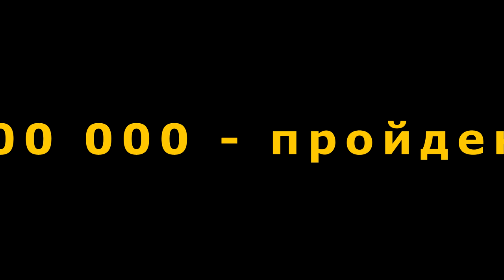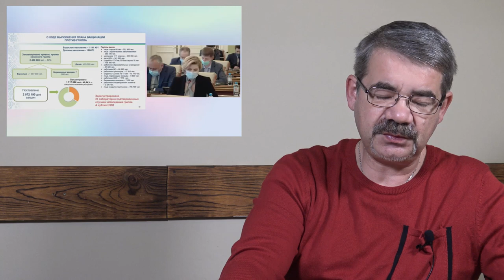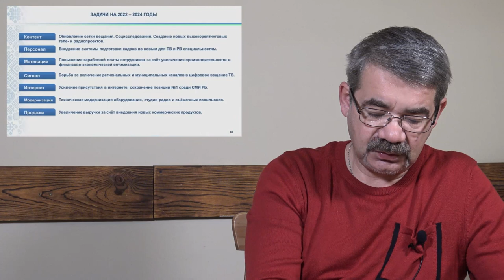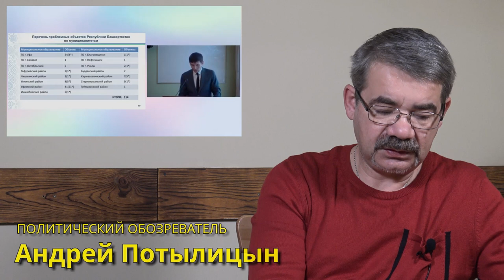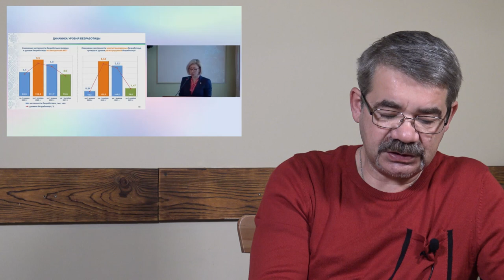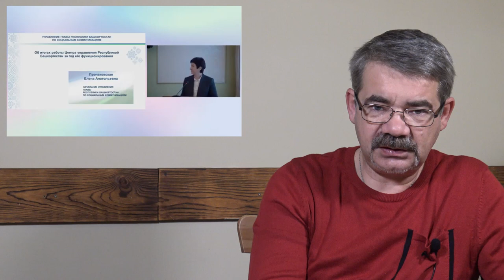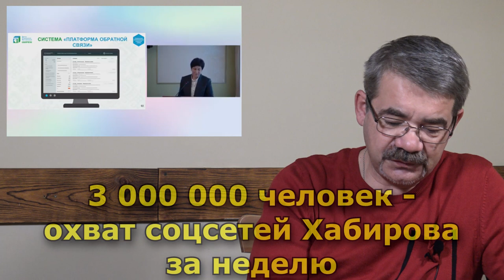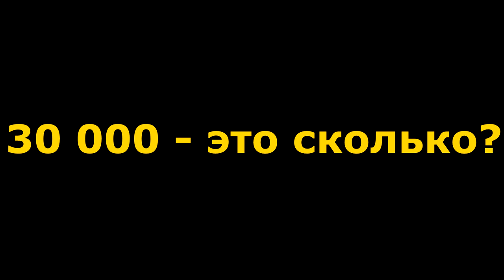"Хабиров: пятый отпуск за год?!" "Открытая Политика". Выпуск - 352. Уфа. Башкирия.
Хронометраж выпуска:
01:39 - Хабиров внезапно отдохнул;
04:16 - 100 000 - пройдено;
08:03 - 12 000 пьяных за рулем;
11:18 - Телевизор - за миллиард?!;
19:32 - За чей счет дольщики?;
32:14 - 4 млрд руб. - Ивановой?!;
35:32 - Порча с Рындой...;
45:28 - Провожая Сидякина;
49:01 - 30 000 - это сколько?;